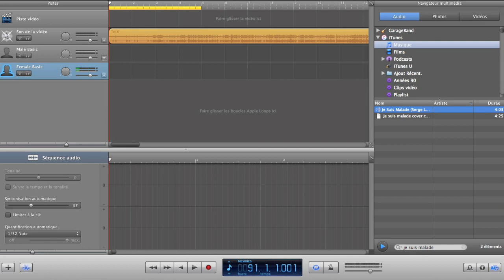Je suis malade - ( version du week-end)- Hommage à 😂😂😂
Pas possible ,j'ai du attraper un coup de soleil à Venise…
   Derrière son dos une vidéo pour …..enfin vous allez bien deviner qui 😜,je l'adooooore ! ….Dodo .